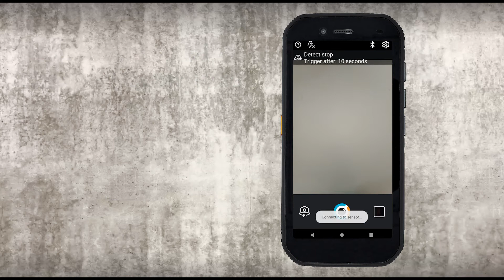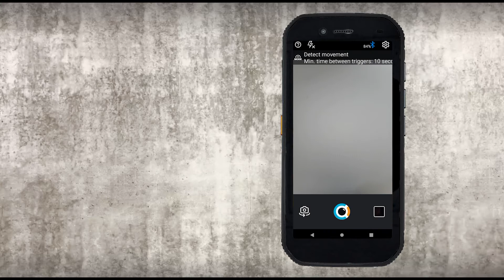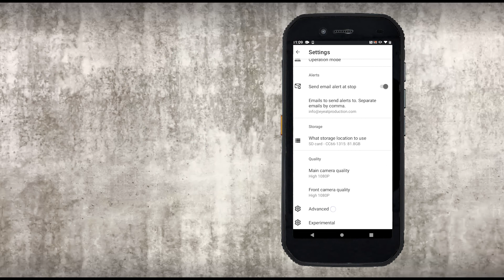Film The Fault - Onboarding 3 Operationmode - ENG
Step by step how to do your first recording. Learn more about the operation mode settings and be to take part of more functions.